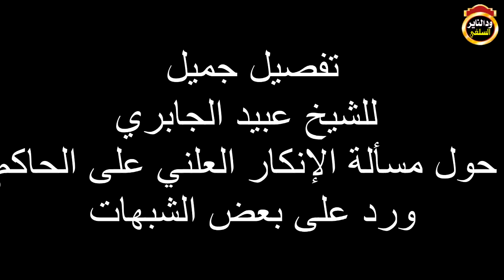تاصيل علمي وتوضيح مهم حول مسألة الإنكار العلني والرد على الملبسين - موثق الشيخ مزمل فقيري 2020